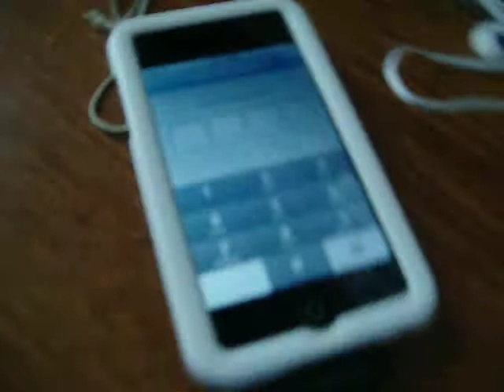what to do if you forget the password to your i-pod touch (part 3)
part 3 of the tutorial on what to do if you forget the password to your       i-pod touch